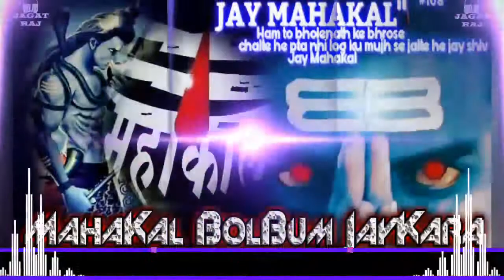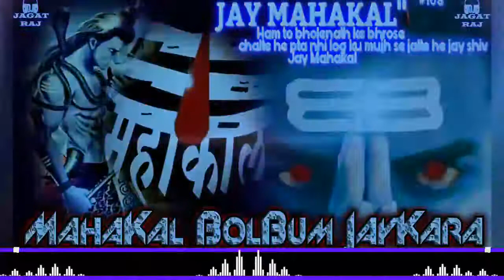BolBum Jaykara Compition 2018 ll जय महाकाल डाइलॉग मिक्स ll Hi Tech DJ Compition Power Mix Dj Jagat R